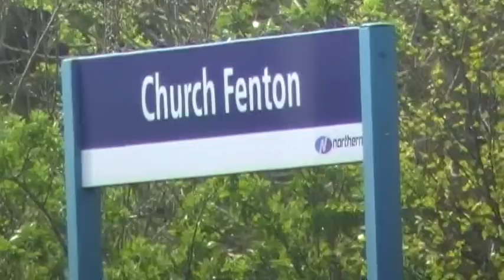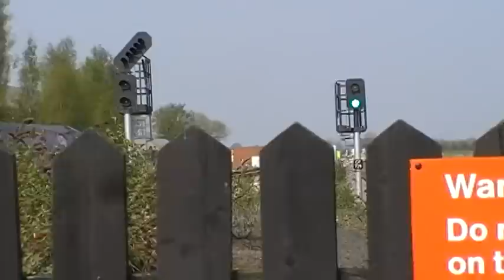church fenton part 2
17th April 2009
Thanks to YRF Danny for the meet